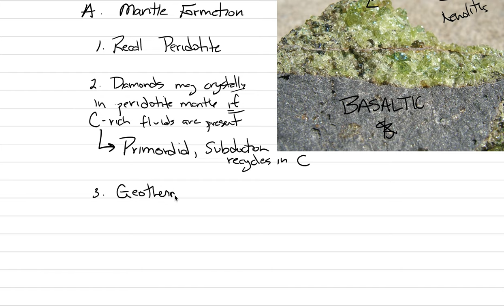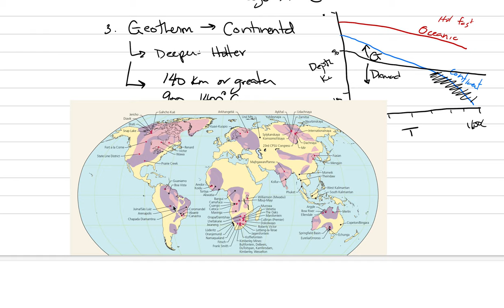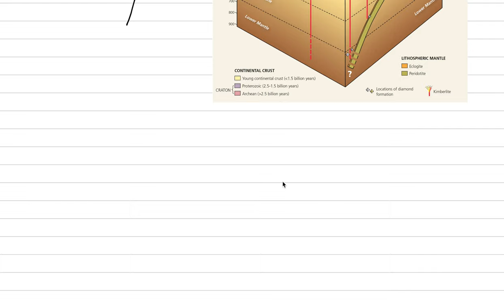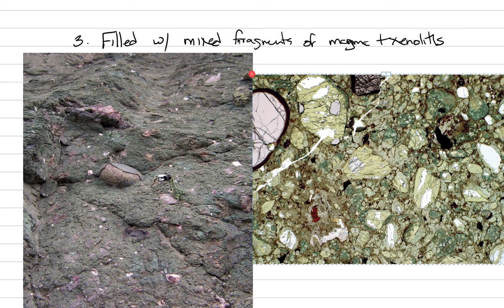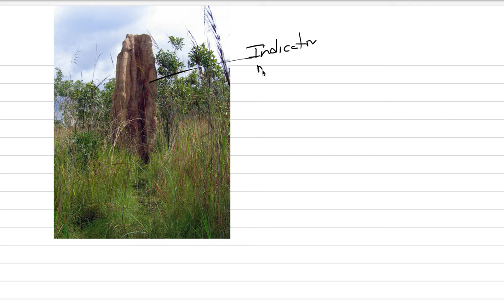Gemology: Diamonds 2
Lecture on mineralogy and geology of diamonds 2/5